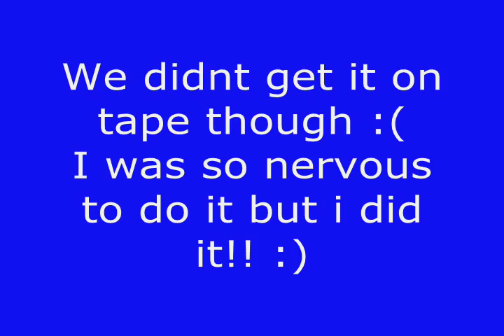Lets here it for 4 months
I got to love Cookie :)
Its amazing that we have only been to gether for 4 months and we love and bond with each other :-)
Cookie and I jump 2'3 now! :D